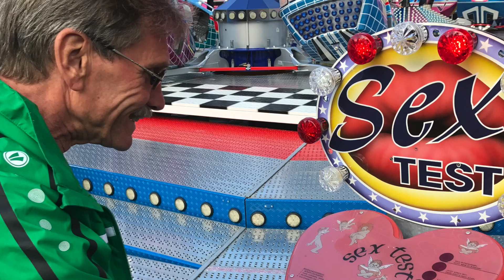TSV Erding in Gaildorf 2017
Gaildorf 2017